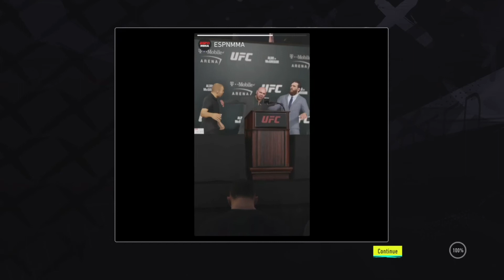MORE WINS! - UFC 4 Career Mode Episode 4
Podcast: (The Inspo Show)